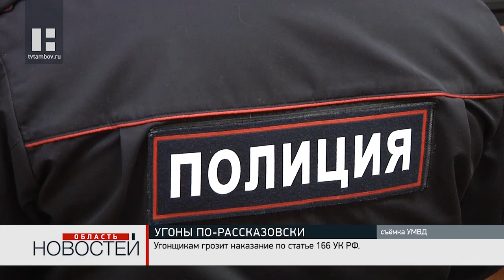В Рассказово полицейские задержали троих угонщиков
Сразу три автомобильных угона раскрыли полицейским города Рассказово. Всех злоумышленников задержали по горячим следам.

Первую кражу совершил 25-летний молодой человек. Он пытался присвоить себе «Ладу Калину». Причем своего же знакомого. Позже машину обнаружили сотрудники патрульно-постовой службы на территории местного автовокзала. Немного позднее задержали и самого угонщика.

Второй угон зафиксировали на следующий день. С территории местного сельхозпредприятия 32-летний мужчина угнал «Ниву». Угонщик не справился с управлением. Его доставили в районную больницу. Третьей угнанной машиной стал «ВАЗ-21099». 37-летний злоумышленник тайком от хозяина взял ключи от машины и поехал за алкоголем. Когда в машине закончился бензин, он бросил её на одной из улиц.